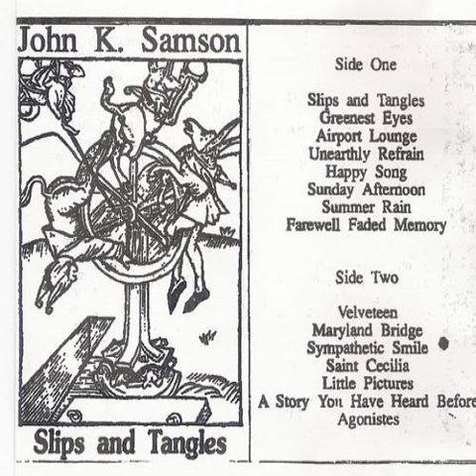John K. Samson - Slips and Tangles Demo - Side A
When John K. Samson was still a member of Propagandhi (and years away from when he formed the Weakerthans), he released a 15 track solo cassette entitled, Slips and Tangles. Basically it's just John and his acoustic guitar, but it's interesting to see the beginnings of his song writing style. It was a prelude of things to come, considering his then present band was mainly hardcore. This rare hard-to-find demo tape was released in 1993 and the title track was later re-recorded by the Weakerthans on their Left and Leaving CD in 2000.

Six of the tracks were also re-recorded and released in 1995 as Little Pictures, a split album with Painted Thin's, Small Acts Of Love and Rebellion. Following the success of Samson's Weakerthan's, in 2006, both recordings were re-released separately by G7 in mp3 format.

Track List - Side A

1. Slips and Tangles
2. Greenest Eyes
3. Airport Lounge
4. Unearthly Refrain
5. Happy Song
6. Sunday Afternoon
7. Summer Rain
8. Farewell Faded Memory